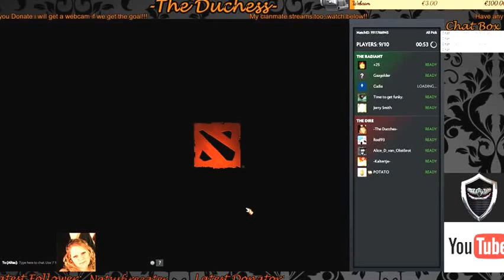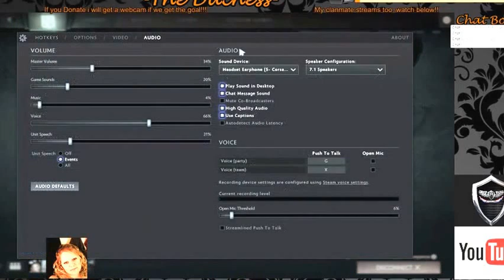Enemy getting rekt..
Stream was a bit laggy this week so excuse for bad graphic preformance